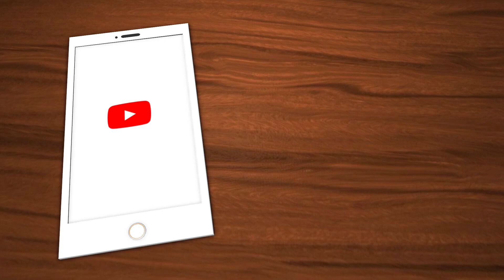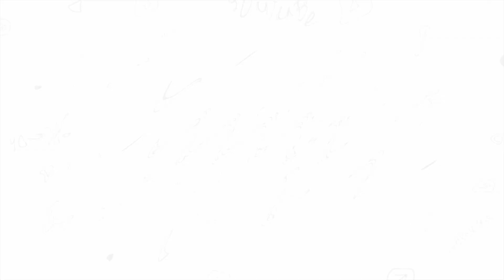Avengers: Infinity War | Public_Review | Robert Downey,Chris Hemsworth,Mark Ruffalo,Chris Evans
Avengers: Infinity War is a 2018 American superhero film based on the Marvel Comics superhero team the Avengers, produced by Marvel Studios and distributed by Walt Disney Studios Motion Pictures. It is the sequel to 2012's The Avengers and 2015's Avengers: Age of Ultron, and the nineteenth film in the Marvel Cinematic Universe (MCU). The film is directed by Anthony and Joe Russo, written by Christopher Markus and Stephen McFeely, and features an ensemble cast including Robert Downey Jr., Chris Hemsworth, Mark Ruffalo, Chris Evans, Scarlett Johansson, Benedict Cumberbatch, Don Cheadle, Tom Holland, Chadwick Boseman, Paul Bettany, Elizabeth Olsen, Anthony Mackie, Sebastian Stan, Dave Bautista, Zoe Saldana, Josh Brolin, and Chris Pratt. In Avengers: Infinity War, the Avengers work with the Guardians of the Galaxy to stop Thanos from amassing the all-powerful Infinity Stones.

The film was announced in October 2014 as Avengers: Infinity War – Part 1. The Russo brothers came on board to direct in April 2015 and by May, Markus and McFeely signed on to write the script for the film, which drew inspiration from Jim Starlin's 1991 "The Infinity Gauntlet" comic and Jonathan Hickman's 2013 "Infinity" comic. In July 2016, Marvel shortened the title to Avengers: Infinity War. Filming began in January 2017 at Pinewood Atlanta Studios in Fayette County, Georgia, and lasted until July 2017, shooting back-to-back with a direct sequel. Additional filming took place in Scotland, England, the Downtown Atlanta area and New York City. With an estimated budget between $300–400 million, it is one of the most expensive films ever made, and the most costly of the MCU.[7] The ensemble cast includes actors from many of the previous MCU films.

Avengers: Infinity War held its world premiere on April 23, 2018 in Los Angeles, and is scheduled to be released in the United States on April 27, 2018, in IMAX and 3D. It has grossed over $39 million worldwide and received positive reviews from critics, who called it an "overstuffed classic" and praised the cast (particularly Brolin), visual effects, and emotional weight of the story, but did criticize the length of the film and under-use of some characters. The sequel is scheduled to be released on May 3, 2019.

Madurai 360